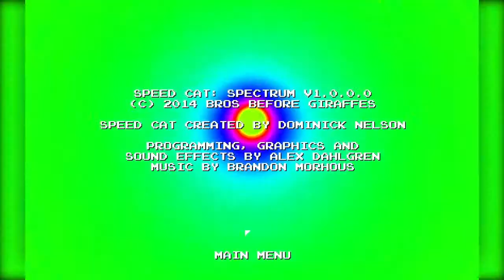Indie Game Time #23 - SPEED CAT: SPECTRUM [PL/HD]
► Podobało się? Strzel lajka i skomentuj !
Dzisiaj zaprezentuję Wam grę pt "Speed Cat: Spectrum". Zapraszam do oglądania :)

Bonus tags:
gry niezależne
gry indie
indie games
top 10 indie games
puzzle game
games
gry gra
walktrough
gameplay
trailer
zagrajmy w
lets play
komentarz
full hd
polska
PL
HD
for free
za darmo
darmowe
download
recenzja
horror
fun
śmieszne
full version
poradnik
tutorial
dead lab
hubris
lemma
super adventure pals
sustain
mousecraft
rock

dreams
race the sun
boson x
gone
the best indie game ever
super hot
polskie studio
blue brick
global game jam
speed cat
spectrum